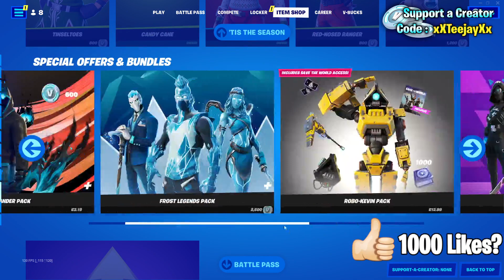Fortnite Item Shop *NEW* COZY KNIT JONESY + *RARE* EMOTE IS BACK! [December 14th, 2021] (Fortnite)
Fortnite Item Shop right now on December 14th, 2021.